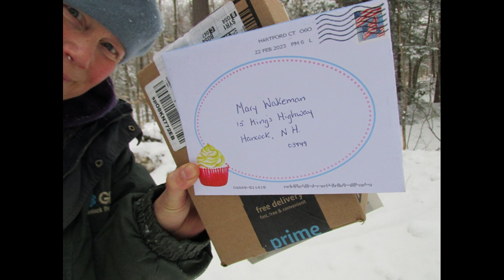2023 Feb 26th Birthday Made with Clipchamp